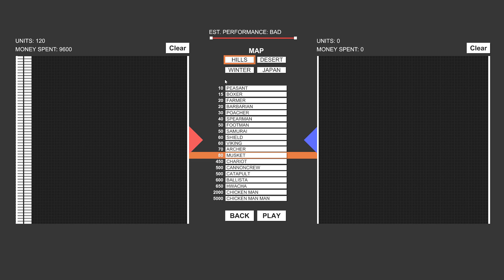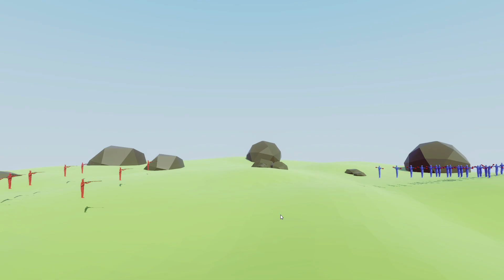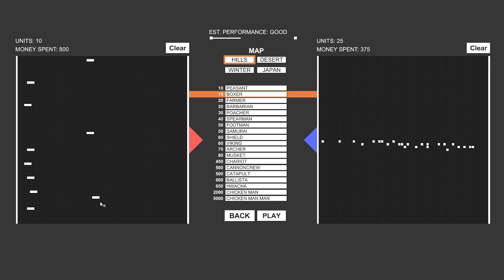久しぶりでカックカク マスケットVSボクサー【Totally Accurate Battle Simulator 実況プレイ】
色々な組み合わせで戦闘シュミレーションを行います！
コメントで希望をお待ちしております。